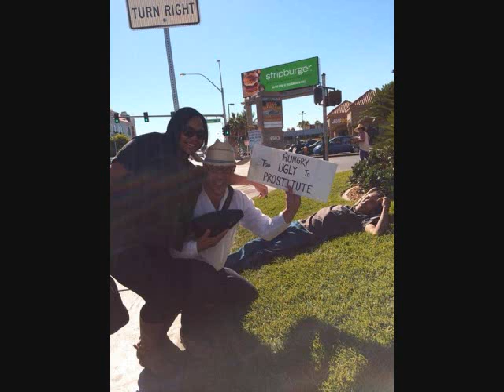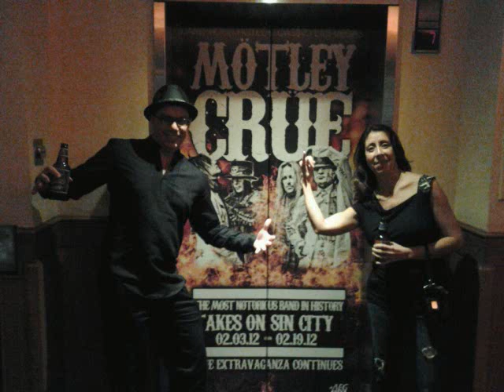Jimmy Buffett-Banana Republics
One of my favorite Buffett songs. The song always reminds me of Baja California del Norte. In 1986, I visited the Baja coast for the first time. As we drove down the toll road from Tijuana to Ensenda, I instantly fell in love with the coast. For me, the song has always symbolized the need to get away and start a new life. Now, if for some reason...I ever had to run from the IRS or a few lovers...I hate to say it, but Baja just ain't far enough from the border. Bolivia is the place to go...after all, Butch and Sundance headed to South America for a little adventure.